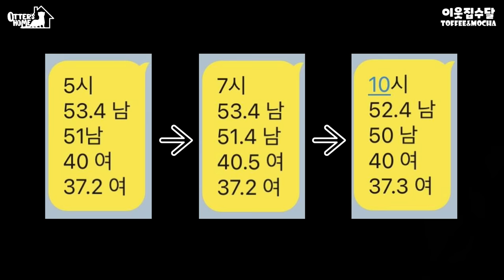수달과 '또' 공동육아를 하게 생겼습니다ㅠㅠㅋㅋㅋ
*이웃집수달은 정식동물원 등록 및 수달 사육시설등록을 완료한 동물원으로  합법적으로 수달을 키우고 있습니다.

: 돌체, 라떼사이에서 태어난 공주님 / 아빠랑 붕어빵

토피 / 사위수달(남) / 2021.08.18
: 모카 한번에 사로잡은 매력남! 흰색 눈썹 / 까맣고 큰코

▷집주소 : 경상북도 경산시 한의대로 136 이웃집수달

Toffee / Mocha's boy friend / 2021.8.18